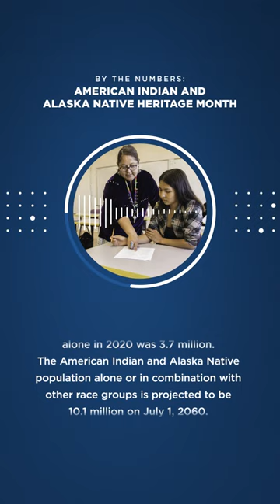By the Numbers: American Indian and Alaska Native Heritage Month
Visit our By the Numbers page to learn more about this November observance